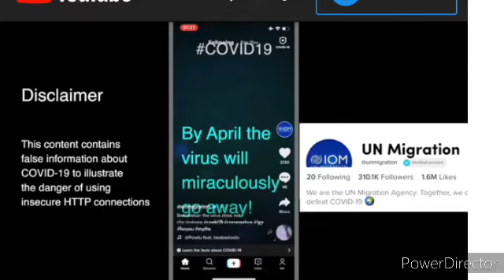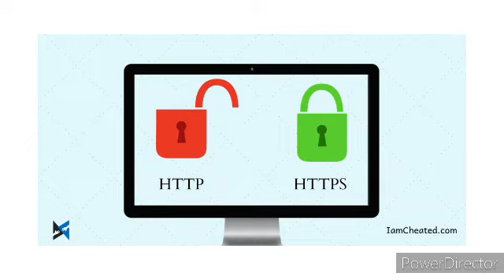TikTok Got Hacked | TikTok verified Account Got Hacked